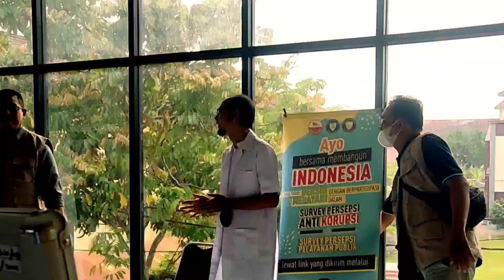BAKTI KESEHATAN PEMERIKSAAN MATA DAN PEMBAGIAN 1000 KACAMATA POLDA DIY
BAKTI KESEHATAN PEMERIKSAAN MATA & PEMBAGIAN 1000 KACAMATA POLDA DIY

Bangga bisa menjadi bagian dari kegiatan Bakti Kesehatan Pemeriksaan Mata & Pemberian 1000 Kacamata Gratis untuk masyarakat di 5 Kabupaten/Kota wilayah Provinsi Daerah Istimewa Yogyakarta, yang diselenggarakan oleh POLDA DIY bekerjasama dengan BAZNAS DIY, Rumah Zakat, LAZ MKU dan Akademi Optometri Yogyakarta ( AKTRIYO ) dalam rangka Cipta Kondisi Pemilu Damai 2024.
Kegiatan ini dilaksanakan selama 6 hari berturut-turut diseluruh Kabupaten/Kota wilayah DIY.